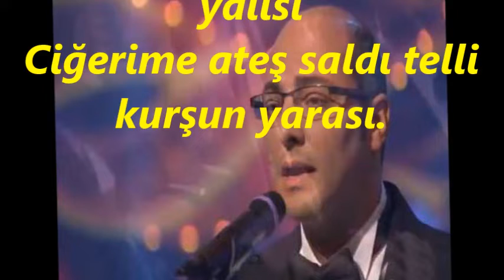Suat GÜNEY-Çökertme'den Çıktım Da Halil'im (MUHAYYER KÜRDİ)R.G.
SOLİST:
*SUAT GÜNEY*
VİDEOYU YAPAN
*RECEP GAYRETLİ*
GÜFTE:
BESTE:   RÜŞTÜ GÜR
USUL:   SOFYAN
YÖRESİ: BODRUM/MUĞLA
NOTAYA ALAN: MUZAFFER SARISÖZEN
MAKAM:    MUHAYYER KÜRDİ
Çökertme'den çıktım da Halil'im aman başım selâmet
Bitez de yalısına varmadan Halil'im aman koptu kıyâmet
Arkadaşım İbra'm Çavuş Allâh'ıma emânet
Burası da Aspat değil Halil'im aman Bitez yalısı
Ciğerime ateş saldı telli kurşun yarası
Gidelim gidelim Halil'im Çökertme'ye varalım
Kolcular gelirse Halil'im derelere kaçalım
Kolcular gelirse Halil'im nerelere kaçalım
Teslim olmayalım Halil'im aman kurşun saçalım